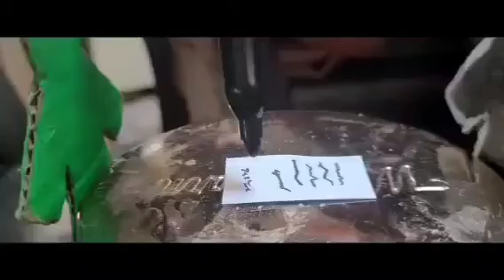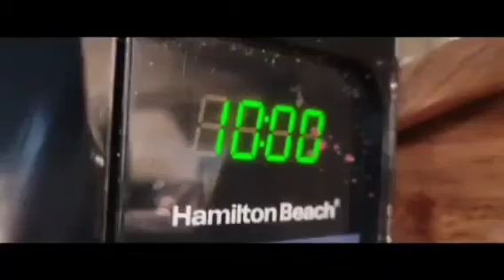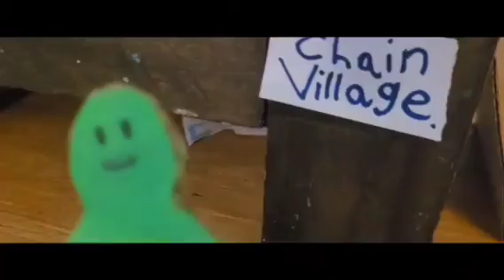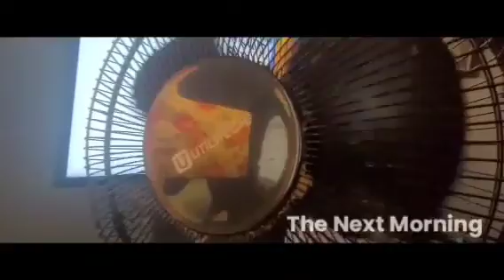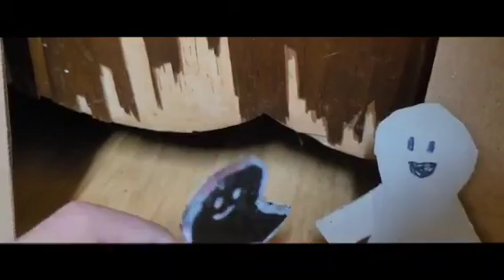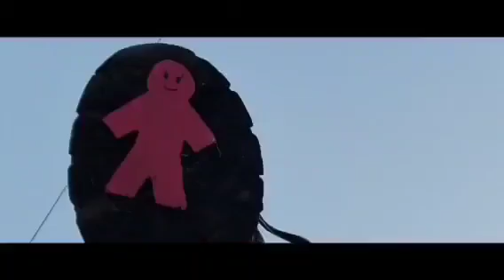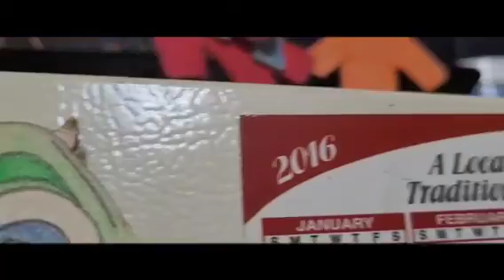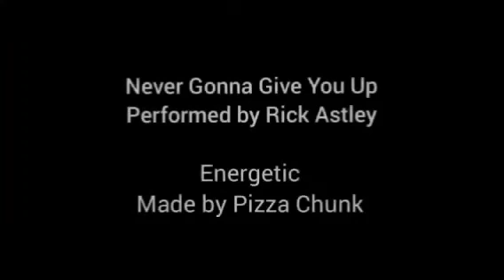Chain of People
From The Same Creator Of Rocky Join Green Orange Blue And Pink for an adventure against Red taking over Chain Village will they make it home or it will be too late then find out when you watch Chain Of People. |Rated PG| |Runtime 1:55:32| Enjoy The Movie!